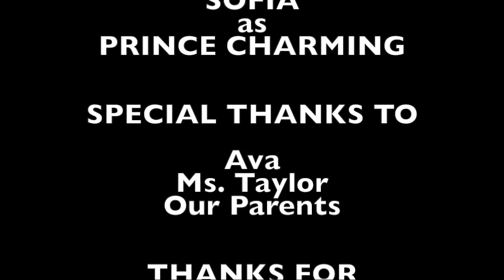Jun20 GC Snow White and the Three Dwarves